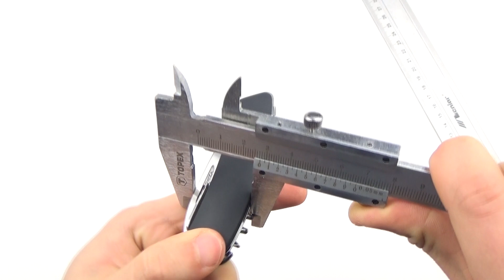Swiza D03 - Recenzja